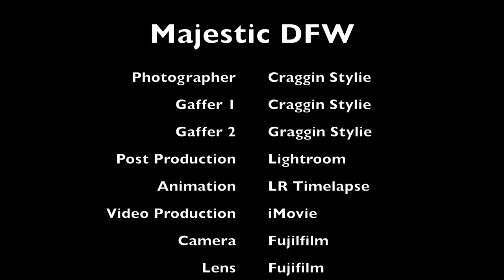Majestic DFW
Sunset view of DFW Airport from a vantage point called Founders Square.